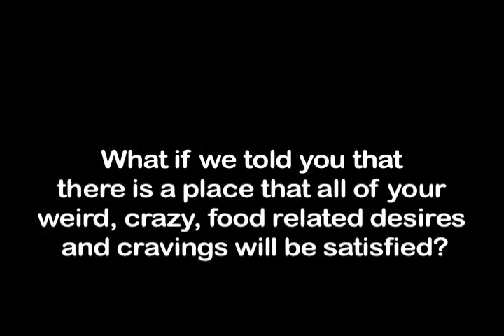Incredironi Restauroni T.V. Ad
A television ad we made for class.